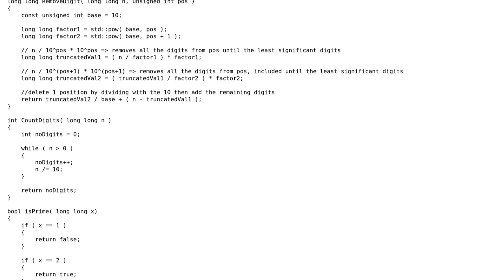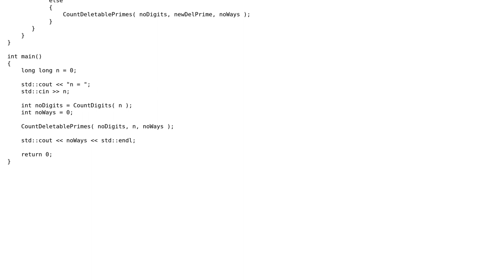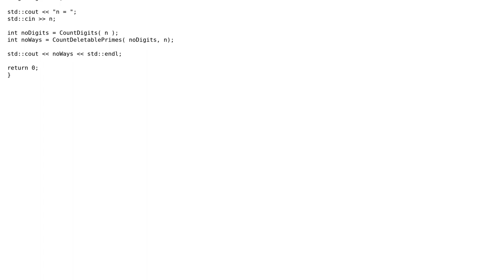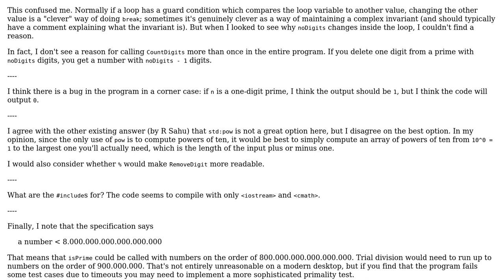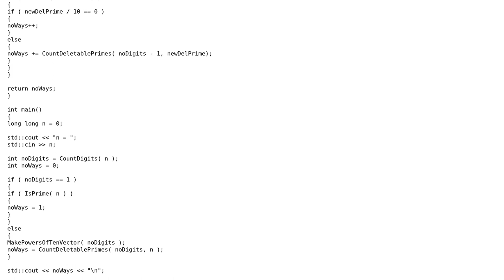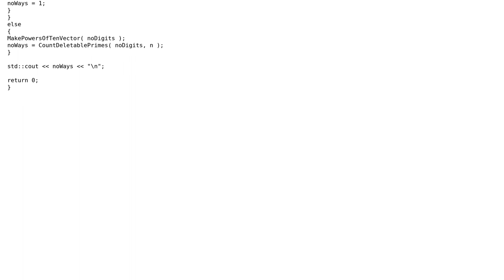Deletable primes (4 Solutions!!)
Deletable primes

With thanks & praise to God, and with thanks to the many people who have made this project possible! | Content (except music & images) licensed under CC BY-SA | Music | Images & others | With thanks to user R Sahu user Roland Illig user Peter Taylor user Jamal user andreeas26 and the Stack Exchange Network Trademarks are property of their respective owners. You are responsible for your own actions.